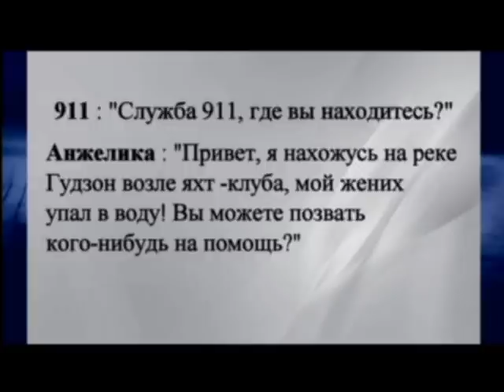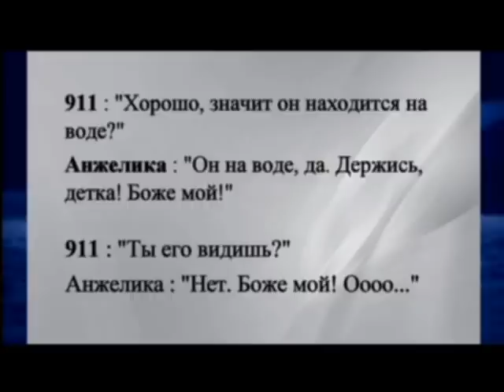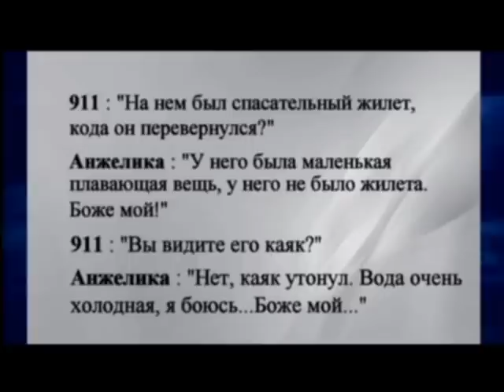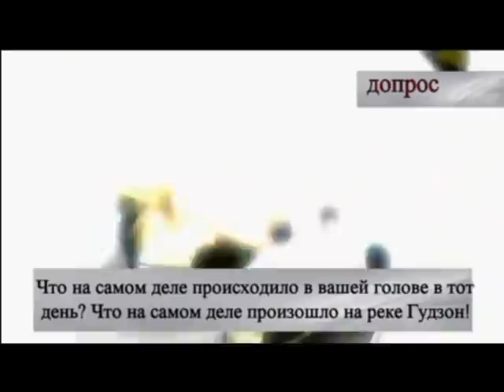АНЖЕЛИКА И ВИНСЕНТ ПОСЛЕДНЕЕ ПУТЕШЕСТВИЕ ВМЕСТЕ Гудзон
19 апреля 2015 года молодая пара  отправилась  кататься на одноместных байдарках по реке Гудзон. Во время путешествия байдарка Винсента наполнилось водой и затонула, а та, в которой находилась Анжелика, перевернулась. . «Я не смогла подплыть к нему и помочь, — сказала она диспетчеру, — Его относит от меня все дальше и дальше.